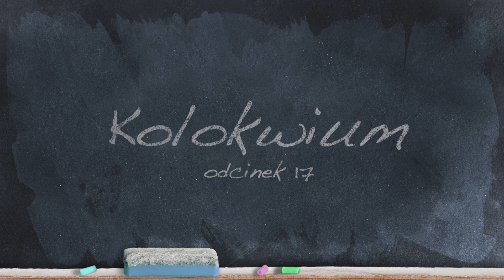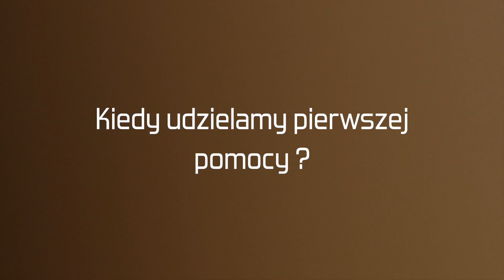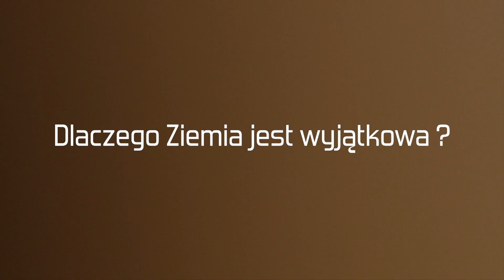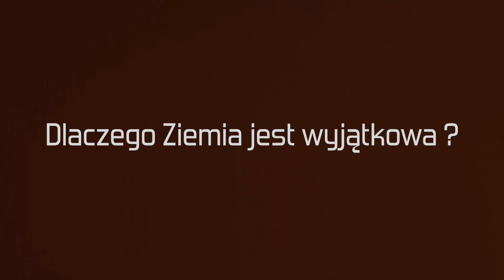Kolokwium 17 | Dziecięca Politechnika Świętokrzyska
Studenci Dziecięcej Politechniki Świętokrzyskiej odpowiadają na pytania:
✅ Co oznacza pojęcie sterować?
✅ Kto to jest programista?
✅ Kiedy udzielamy pierwszej pomocy?
✅ Jak gorąco jest na słońcu?
✅ Dlaczego Ziemia jest wyjątkowa?